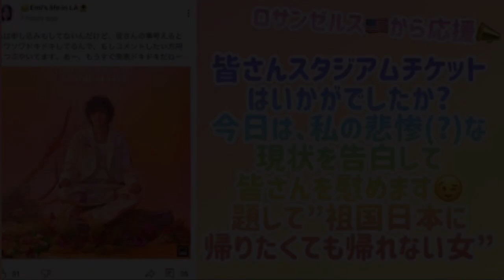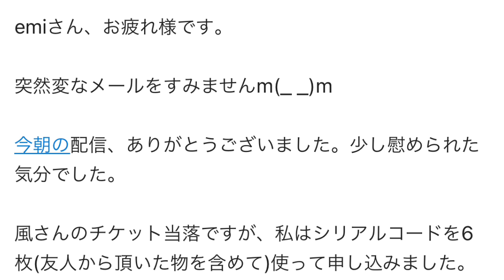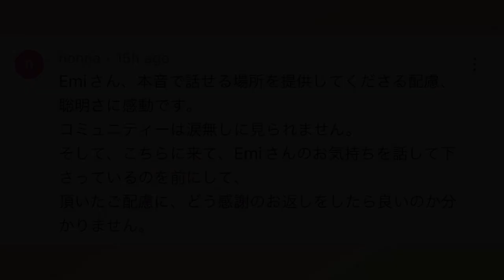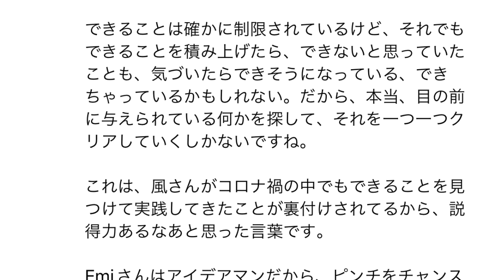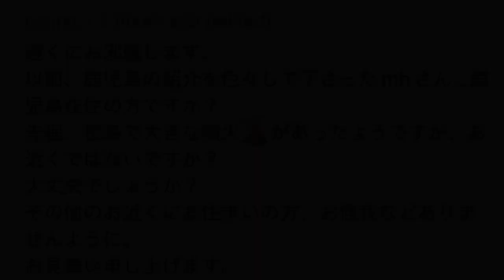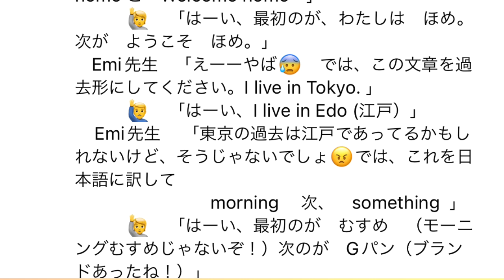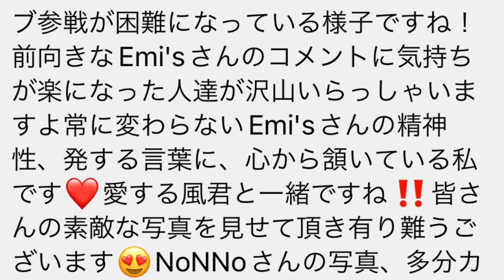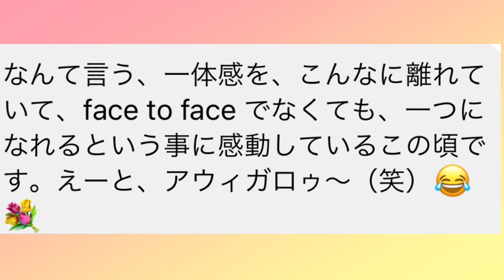[藤井風]いつも本音で何でも話せる居場所になれたら嬉しいです✨皆さんを励ますつもりが励まされてしまいました。皆さんありがとう💖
九州スタジアムピアノ

Hope望 Music
妹のユーチューブチャンネル